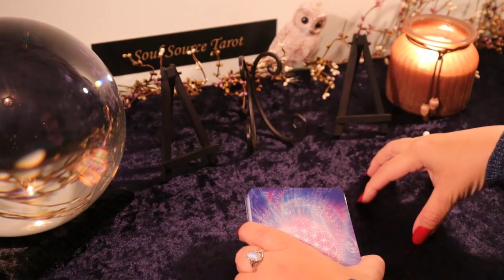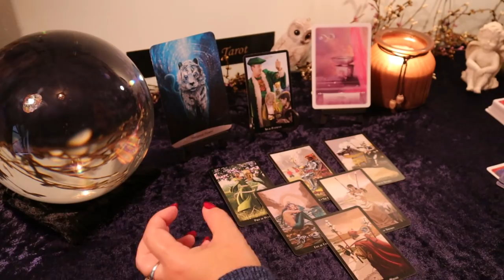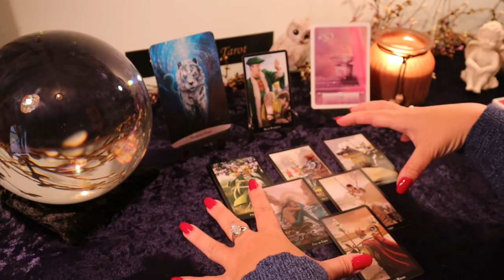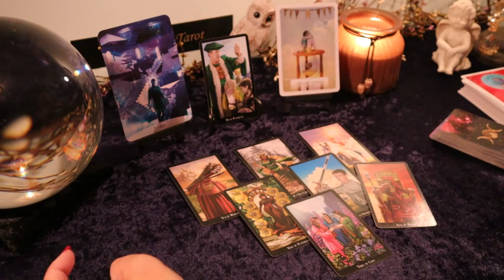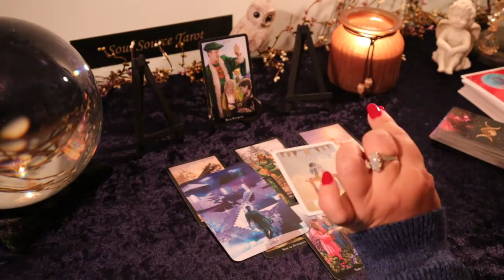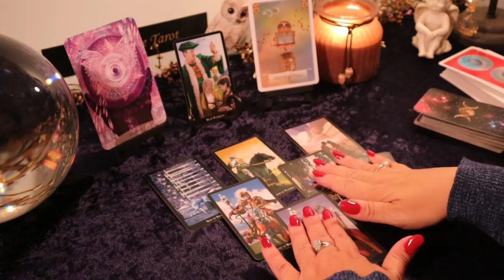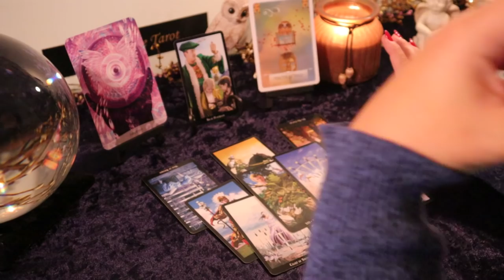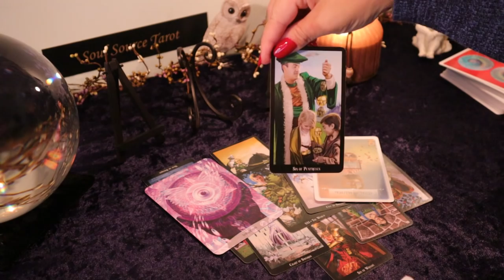Aries 3 Month Forecast....Your Turn to Receive & Being Put on a Pedestal too...